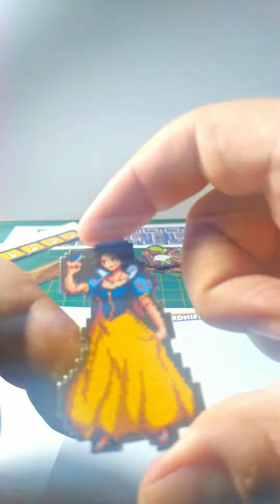Imãs de geladeira das Princesas Disney: decore sua cozinha com estilo mágico!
Com os imãs de geladeira das Princesas Disney, você pode transformar sua cozinha em um mundo encantado! Com personagens como Cinderela, Bela, Ariel e muitas outras, esses imãs vão trazer um toque de magia para o seu dia a dia. Além disso, eles são ótimos para quem gosta de colecionar itens temáticos. Não perca a chance de dar uma cara nova à sua geladeira e deixá-la ainda mais divertida!